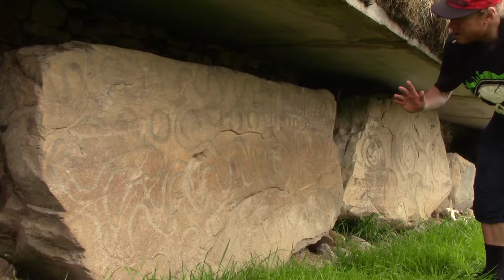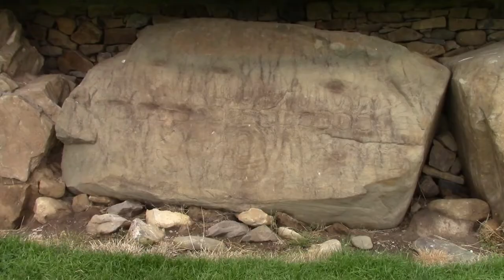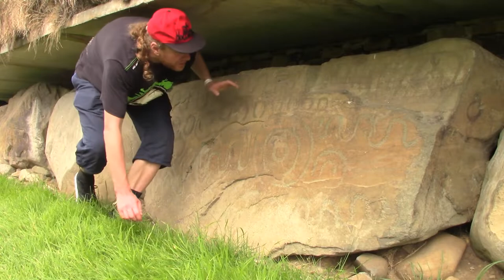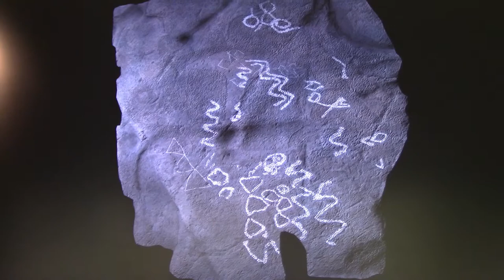Archeologia Nie z Tej Ziemi 29 - Sztuka megalityczna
Petroglif to obraz wyryty w skale, sztuka megalityczna polegała na ryciu odpowiednich wzorów na powierzchni megalitów, czyli głazów o dużej wielkości. Są one ważną formą przedliterackich symboli używanych w pradziejach do czasów współczesnych, mających różnorodne formy zależnie od czasu i miejsca powstania. Cały proces badawczy nakierowany jest na to aby zrozumieć jaką rolę sztuka megalityczna odgrywała na przestrzeni czasu w strukturze i organizacji społecznej, działaniach gospodarczych, procesach mobilności jak i sferze symboliczno-wierzeniowej. Badacze sztuki naskalnej współpracują ze specjalistami z różnych dziedzin nauki, takich jak: chemia, geologia, geofizyka, fizyka, filozofia, wizualizacja, antropologia, etnologia czy historia. Archeologia korzysta także ze wsparcia licznymi nowymi technologiami.
Bezpiecznie można stwierdzić, że irlandzka sztuka megalityczna grobowców korytarzowych została stworzona przez ludzi zdolnych do złożonego myślenia, będąc wystarczająco ważna, aby wdrożyć sporo czasu i energii w jej tworzenie.

Źródła:
Zygmunt Krzak, Megality Świata, Wrocław 2001
Archeologia Żywa, 1 (75), 2020
Doyle M., Passage Tomb Art: A Marine Connection?, Archaeology Ireland, Vol. 30, No.2, 2016

Free Retro Sci-Fi Music - No Copyright - Frozen Planet

Realizacja:
Michał Grzesiak